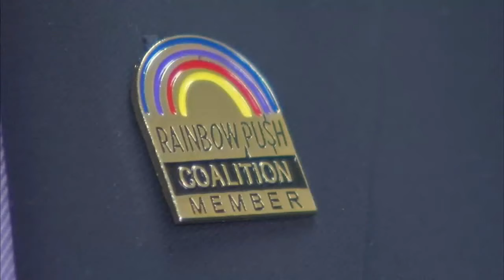Chicago woman vanished before taking trip to care for sick mother, family says | ABC7 Chicago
Sheena Gibbs, 40, has been missing from Chicago for 110 days. She was last seen in Rogers Park on the North Side, where she lived. Full story